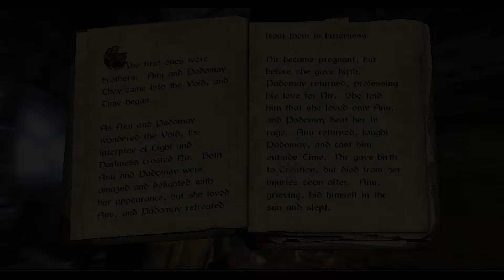Passion, Love, Betrayal, and the Beginning of the Universe - A Skyrim Story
In this episode of Skyrim Read Alongs, we read through "A Children's Anuad"  a book that explains the lore of how the Elder Scrolls was created from the very beginning